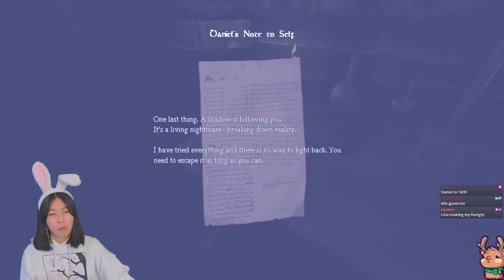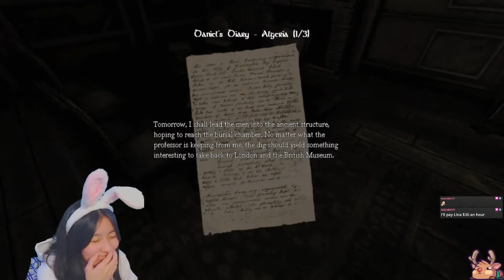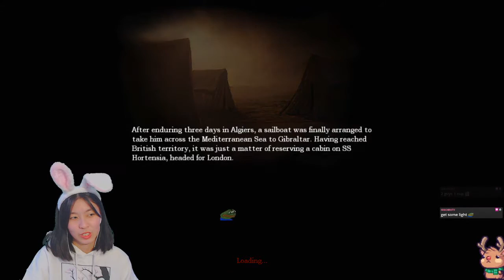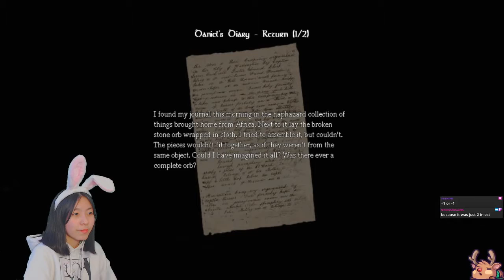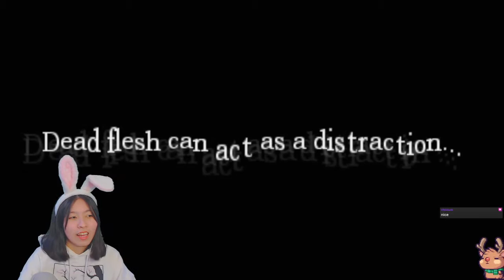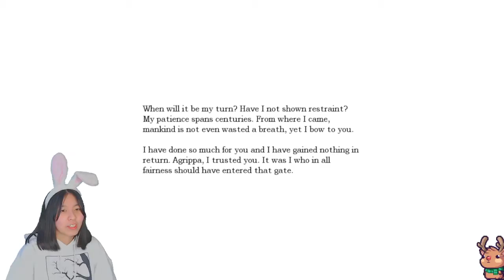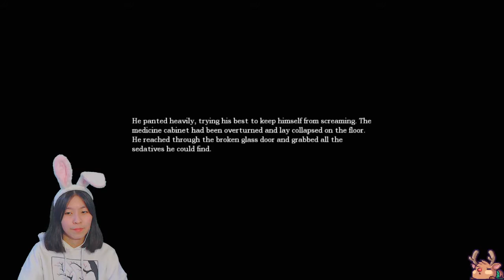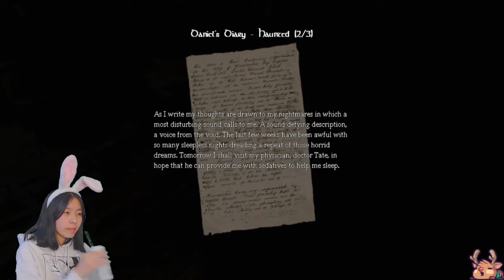[VOD] Amnesia: Dark Descent Gameplay Part 1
it was halloween btw